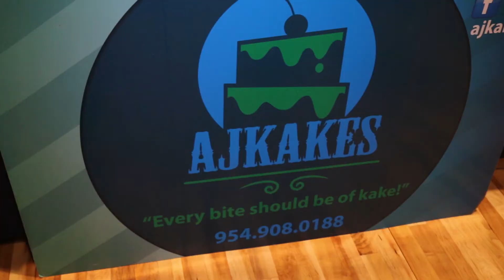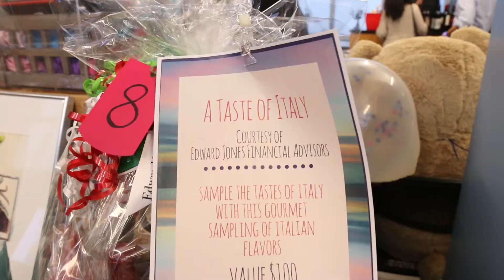Pompano Beach Chamber Fine Wine & Food Celebration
We produced highlights from this sold-out event celebrating great restaurants and wine offerings in Pompano Beach by the Pompano Beach Chamber of Commerce with presenter Pompano! magazine. Live and silent auctions with fab items like a safari for 2 were irresistible, too!  Multi-Media Works